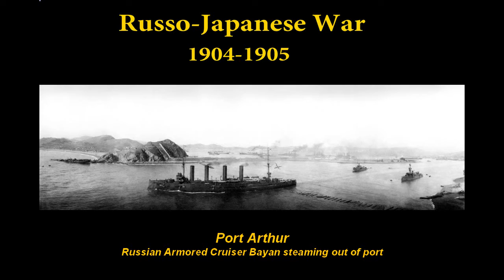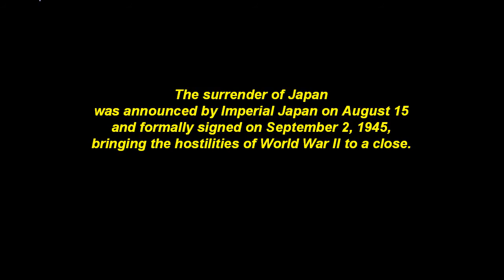MANCHURIA - MANCHUQUO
MANCHURIA - MANCHUQUO : The Russo-Japanese war 1904/1905 - Japan invades Manchuria 1931 - Manchuquo with Kangde Emperor 1933 - Operation August Storm 1945.